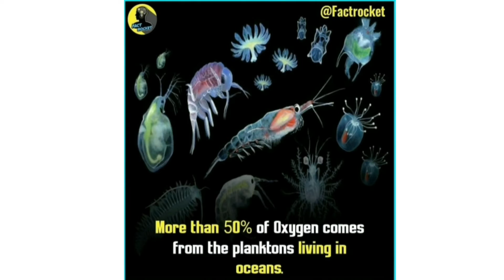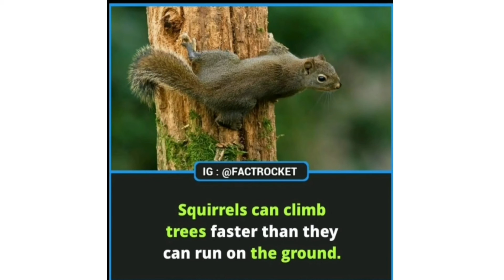Interesting Facts | Study With Annalakshmi